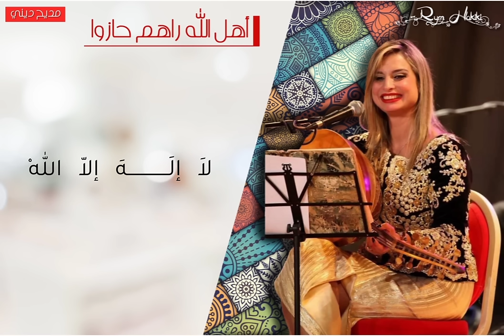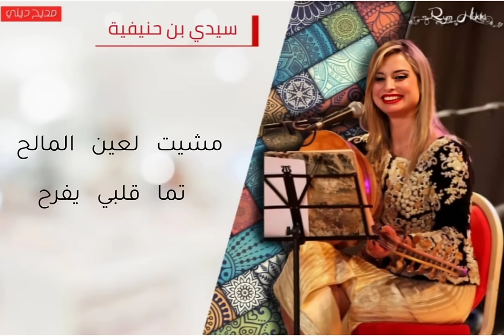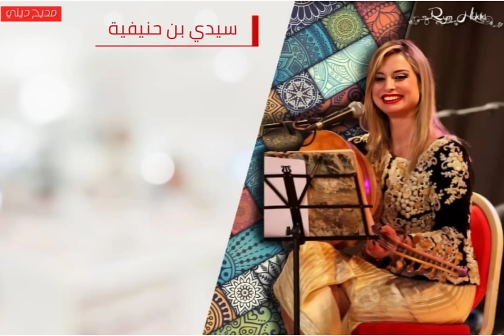Rym Hakiki enchaînement madih-dini 02 ريم حقيقي سلسلة مديح ديني ( album 2020 )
Rym Hakiki, star de la chanson algérienne, une diva de la musique arabo-andalouse et du hawzi. A 8 ans elle rejoint l’école musicale NASSIM AL ANDALOUS d’ORAN.Elle est très vite repérée grâce à son timbre de voix et à ses capacités et techniques vocales, elle se présente en véritable nouvelle enfant prodige de la chanson arabo-andalouse .c’est avec un répertoire étendu qu’elle sort dés l’âge de 16 ans son premier album YA OULD EL NASS ainsi que MAL HBIBI MALOU et KHAYEF LA CHEMISSA, Ces succès qui ont fait renaître la musique algérienne et ont démontré les talents d’une artiste prodigieuse. Désormais, connue et reconnue par son charisme et son talent de vocaliste, Rym Hakiki enchaîne les enregistrements d’albums. Le plus célèbre et sans doute l’album de la consécration, « SABRA » vendu à plus d’un million d’exemplaires. Aujourd’hui, surnommée la nouvelle merveille de la chanson andalouse, Rym Hakiki est la pionnière d’un nouvel air musical et d’un valeureux héritage traditionnel, avec sa voix dégageant chaleur et douceur à la fois, elle incarne la culture algérienne à travers le monde, et de par son souffle contemporain, attise passionnément les braises de la tradition. Elle a représenté l'Algérie lors de diverses manifestations culturelles dans le monde arabe ainsi qu'en occident. Ses derniers travaux musicaux sont l'élaboration d'un coffret de Cd regroupant des "Noubas" issues du patrimoine classique Arabo-andalous ainsi que des quassaides dans "le Madih". À la fin de l'année 2014 Rym Hakiki a renoué avec la variété avec la sortie de son dernier album très attendu par les fans de la chanteuse, "Hessebtek Fehal" est le titre de ce nouvel opus disponible chez tous les disquaires et qui a reçu un excellent accueil de la part du public, en 2020 L'éblouissante Rym Hakiki sort un magnifique nouvel album spécial Mdih